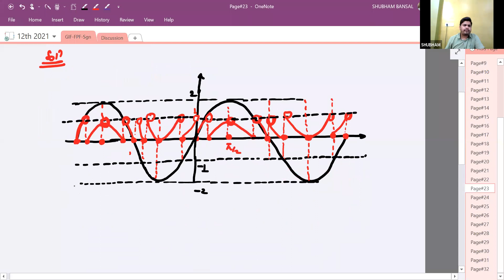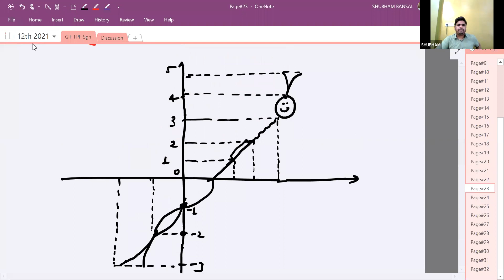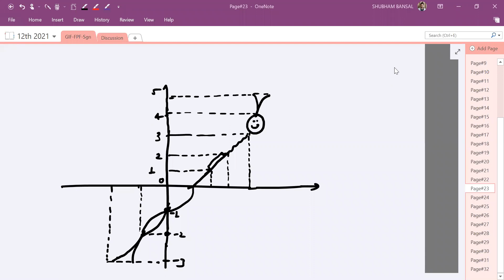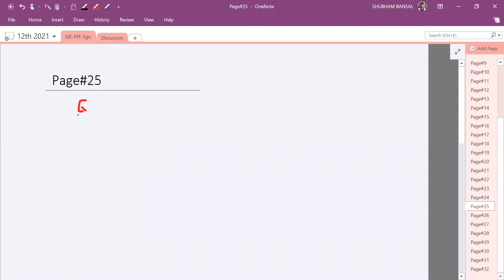Maths: 12th B-1-2 (GIF FPF Sgn Lec.4)